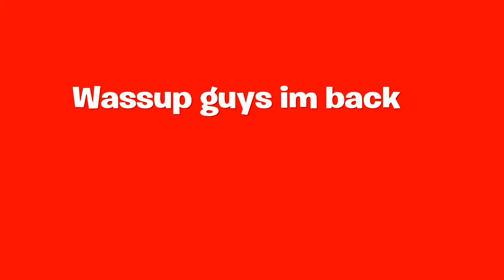Lil Shun the goat ft ZaeHD & CEO REROCK mink coat